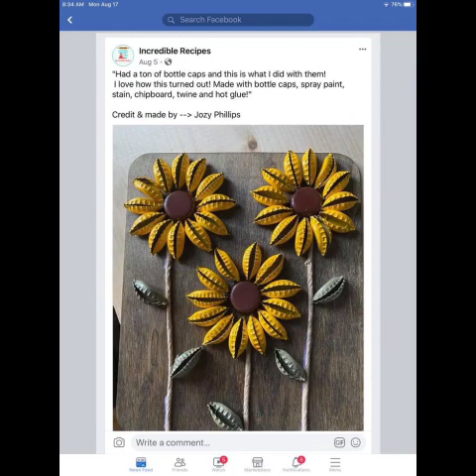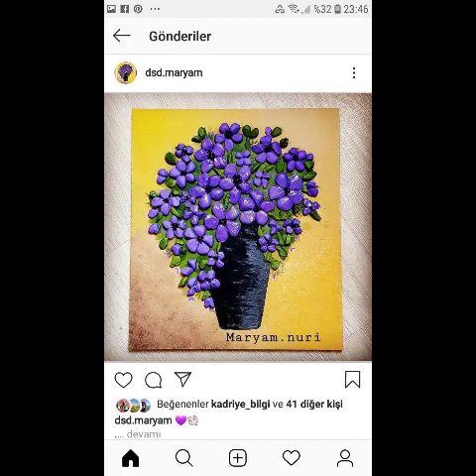Most adorable and new ideas of stone craft 2023